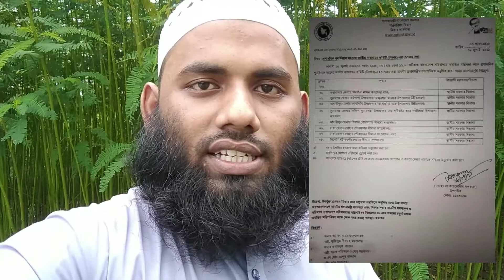সাবধান 'কুমিল্লা বিভাগ' হওয়ার গুজবে কান দিবেন না 🤔 || এটি ভিত্তিহীন নিউজ প্রমাণ সহ দেখুন 😭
'কুমিল্লা বিভাগ' হওয়ার গুজবে কান দিবেন না 🤔 || এটি ভিত্তিহীন নিউজ প্রমাণ সহ দেখুন 😭

this video is educational purposes.